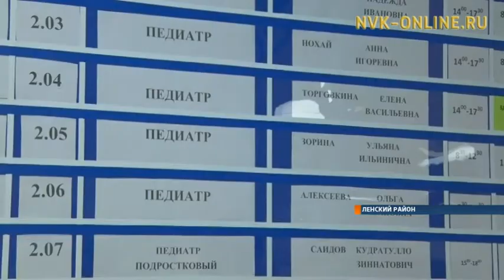Жители Ленска оценили работу клиники Матери и ребенка